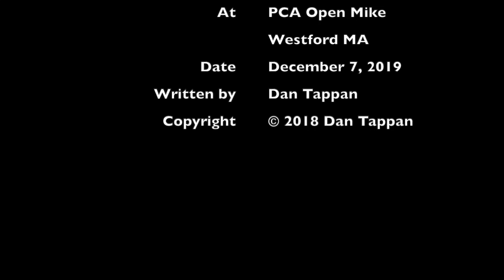Winter Dreams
A Wintery Song